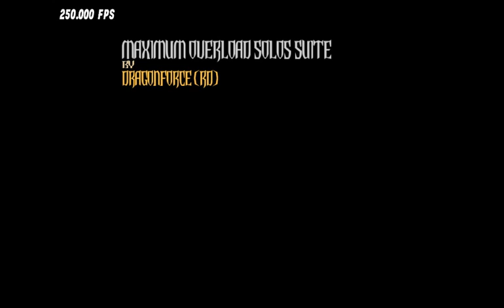GH3 - Maximun Overload Solos Suite (1.651k) (DUALSHOCK)